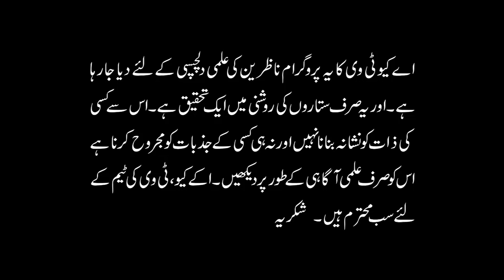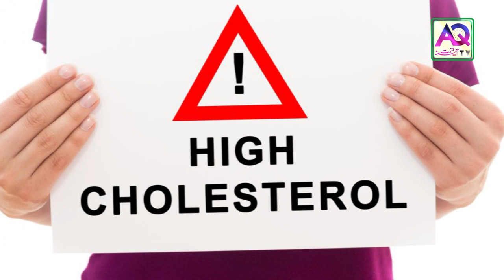How To Reduce High and Low Blood Pressure Naturally | Dr Sajjad AQ TV